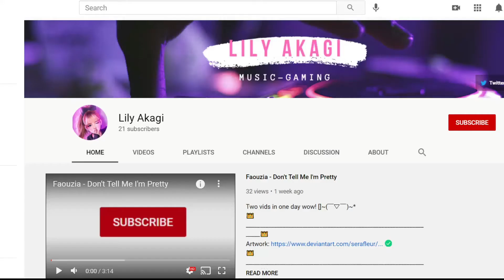Snakehips & MØ - Don't Leave {Explicit}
Sorry for the delay, Here's another video! (❁´◡`❁)
- [Verse 1]
You know me
Now and then, I'm a mess
Please don't hold that against me
I'm a girl with a temper and heat
I know I can be crazy

[Pre-Chorus 1]
But I'm not just a fuck-up, I'm the fuck-up you need
I don't hear nobody when you focus on me
Perfectly imperfect, yeah, I hope that you see
Tell me you see
'Cause I know that you've been thinking 'bout it

[Chorus]
Don't leave
Shut your mind off and let your heart breathe
You don't need to be worried
I may not ever get my shit together
But ain't nobody gonna love you better
Don't go
What we have here is irreplaceable
No, I won't trade this for nothing
But ain't nobody gonna love you better than me, yeah
Love you better than me (Oh, whoa-oh)

[Verse 2]
In a room full of people with you
I don't see anybody else, no
When we fight, and you're right
So sorry, I make it just so difficult

[Pre-Chorus 2]
But I'm not just a fuck-up, I'm the fuck-up you love
We ain't like nobody else, tell me so what
Perfectly imperfect, yeah, baby, that's us
Baby, that's us

[Chorus]
Don't leave

[Bridge]
Sitting in the living room
You look at me, I stare at you
I see the doubt, I see the love
I have and it is all for you
Let me wrap myself around you, baby
Let me tell you you are everything, you are
Losing my words, I don't know where to start
But baby, don't leave me
Shut your mind off and let your heart hear me
I won't trade this for nothing